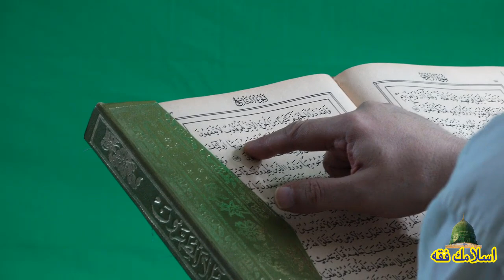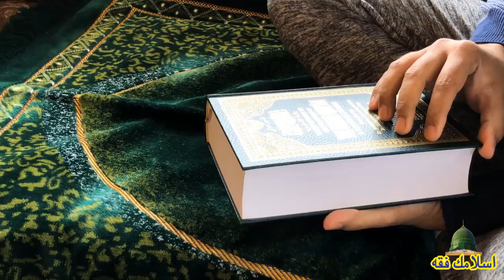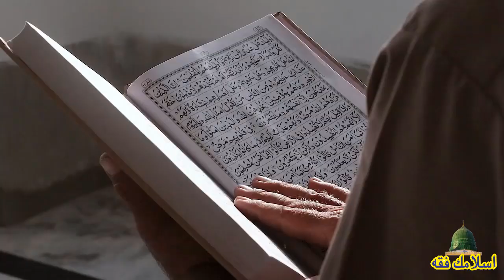Raat 41 Baar Ye Kalemaat Perh Ker So Jay | Bandish Ka Khatma Hoga |By Islamic Fiqah